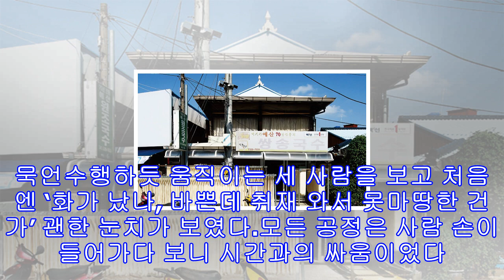'2tv 생생정보' 75년 3대째 예산 ‘쌍송국수’ 김민균 임명금 조성미..은성농원(예산 사과농원) 정제민 '추사 애플와인'